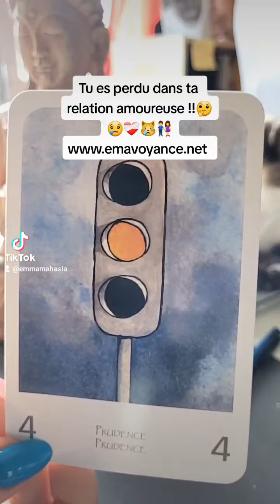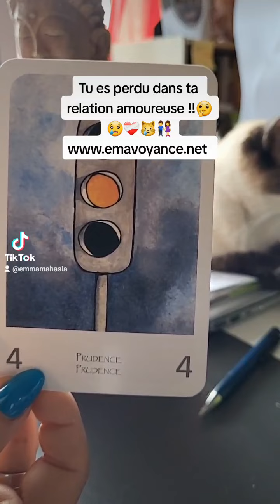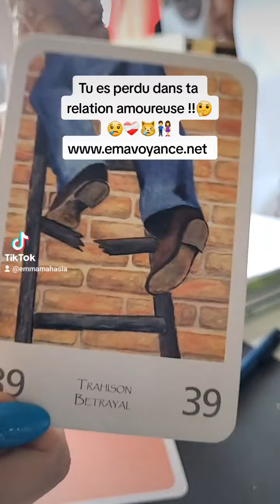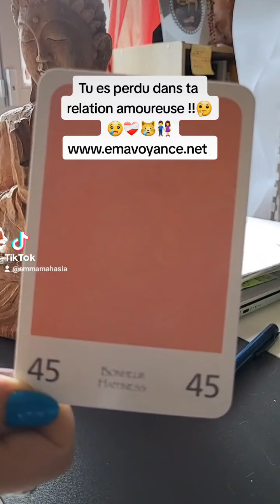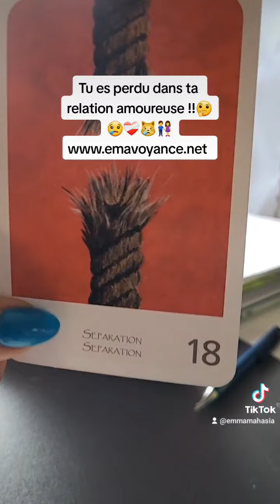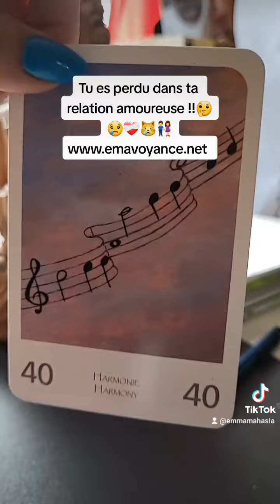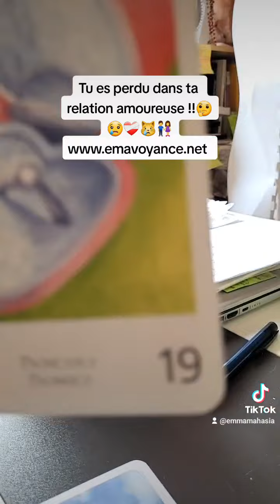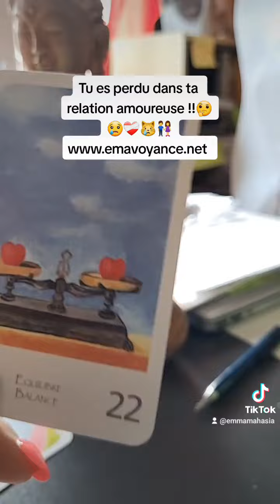Tu es perdu dans ta relation amoureuse !!😇😫❤️‍🩹💜😿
Pour un rendez-vous en privé ou une vidéo privée ou question par mail ,veuillez aller sur mon site internet (agenda en ligne )Je vous remercie pour tous vos partages, vos commentaires, de vos likes et encouragements qui me vont droit au coeur.
Si vous n'êtes pas abonné et que le contenu de la chaine vous plait, n'hésitez pas à vous abonner en activant la cloche pour ne rien râter des nombreuses videos hebdomadaires.
Cette chaine est  là pour vous et pour la bonne humeur et le partage !!Mon Père Céleste , je soumets cette vidéo où l'on me voit sous ton esprit saint et le sang de ton fils Jésus qui m'a racheté; toute personne qui en fera un mauvais usage, soit en faisant des captures d'écran, soit en postant cela sur les réseaux sociaux sans mon autorisation, que sa vie et ses projets soient bloqués. Toute personne qui aura un mauvais regard, des mauvaises paroles dans son coeur en visionnant ma vidéo, soit frappée de ta foudre et de ta colère Divine. Je dépose mon travail visuel avec ta protection Divine mon Créateur  Dieu, je couvre ma présence visuelle du sang de jésus.  Je bénie toute personne qui pourra tirer profit de mes conseils bien qu'imparfaits mais remplis de bonne volonté, que cette personne puisse trouver une solution à son problème  ou qu'elle soit richement encouragée par mes paroles et qu'elle voit ta main dans sa vie J Dieu. Amen "igne pour la prise de rendez-vous ) merci

Emma Médium